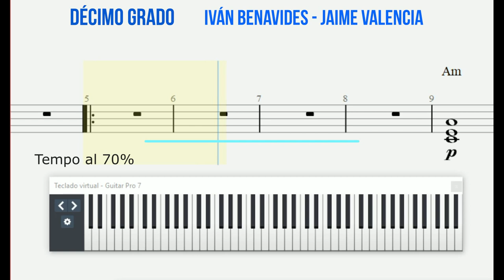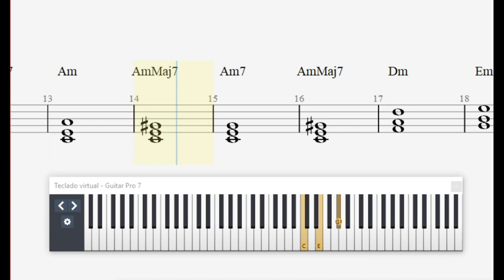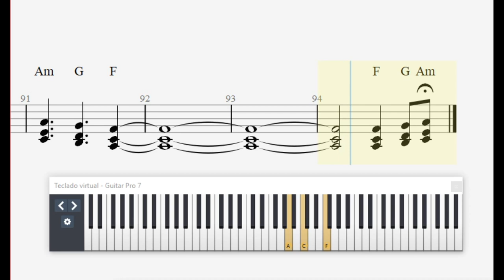006 DÉCIMO GRADO, STRINGS. TUTORIAL AL 70% DE LA VELOCIDAD PARA APRENDER ESTA GRAN CANCIÓN.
CLASES VIRTUALES INDIVIDUALES CON LOS PROFESORES DE LA ACADEMIA MUNDO DE LA MÚSICA.

Explicación detallada del teclado que toca los STRINGS en la canción. Velocidad de estudio. Muy fácil disfrutarla con un poco de estudio.

CONTENIDO DE ESTE CANAL DEL 001 AL 050:
001 - TOQUE EL RITMO DE GUABINA EN LA GUITARRA.
002 - TOQUE EL RITMO DE ZAMBA ARGENTINA EN LA GUITARRA.
003 - ESCALAS Y ARMADURAS. APRÉNDALO DE UNA VEZ POR TODAS.
004 - ESCALAS Y ARMADURAS. VIDEO CORTO DE REPASO. ESTE VIDEO SE REEDITÓ CON EL NÚMERO 030 POR PROBLEMAS DE SONIDO.
005 - MI GENERACIÓN. PARTITURA Y AUDIO DEL BAJO EN RE MAYOR.
006 - DÉCIMO GRADO. TUTORIAL PARA TECLADOS AL 70% DE LA VELOCIDAD ORIGINAL.

Clases presenciales y virtuales de piano, teclado (órgano), saxofón, violín, ukelele, guitarra eléctrica, guitarra acústica, batería, bajo, flauta y técnica vocal.

Clases presenciales y virtuales con profesor particular. Cursos para niños y adultos.

Enseñanza musical con pedagogía práctica y didáctica. Experiencia docente de más de 40 años.